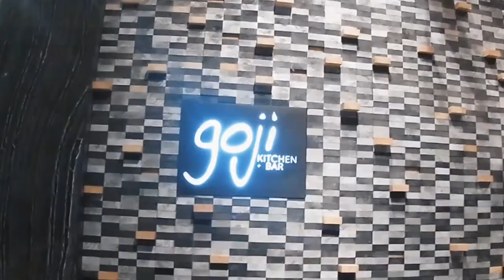DINNER DATE AT MARRIOTT HOTEL | Krizel Espino Suarez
WARNING: BITIN SIYA!

But please bare w/ me, this is my ever first real vlog on youtube. :)
One thing I realized when doing this? HIRAP pala maging vlogger.
HAHAHAHA! Let’s see If I’ll be able to do another vlog na MAAYOS and hindi BITIN. EDITING fail, but atleast I tried. =)